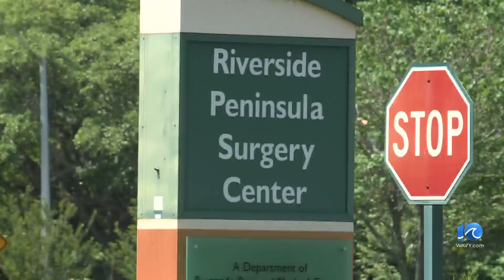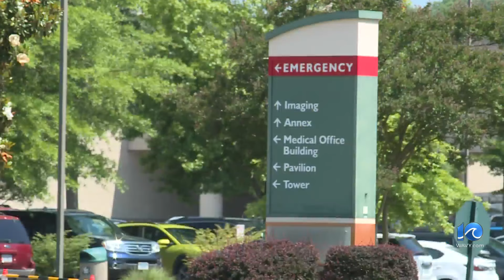Police: 2 dead in apparent murder-suicide at NN hospital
A husband and wife are dead after an apparent murder-suicide inside Riverside Regional Medical Center, according to Newport News police.